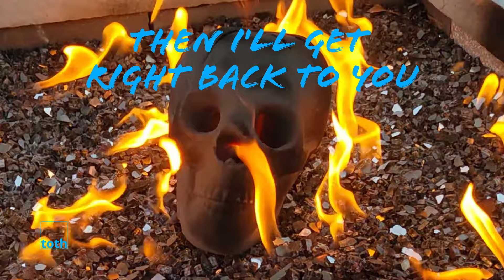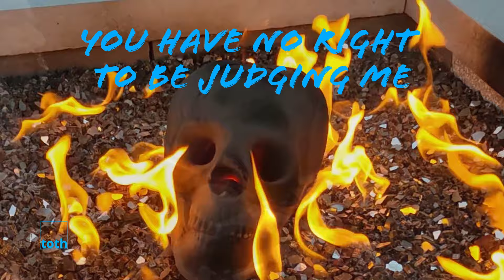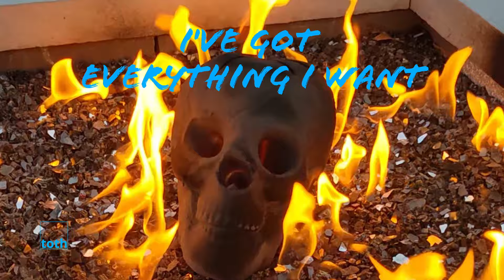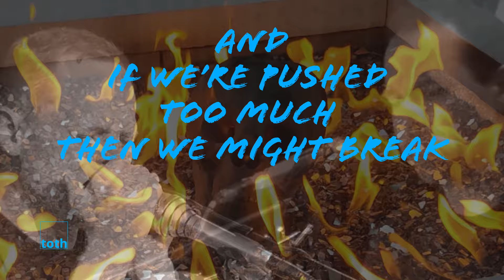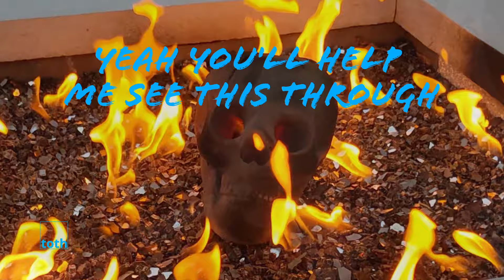Feel Alright - toth - Official Lyric Video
Feel Alright - A new single from toth, from our forthcoming album

words and music by Mike M, music by Professor G, music by Mike V

vocals: Mike M
guitar: Professor G, Mike M
uke: Mike M
harp: Mike V
drums: Mick Manto

toth (rhymes with goth) play an eclectic mix of authentic music in the folk-punk and rock-adjacent genres inspired by artists like Lucero, Pearl Jam, Frank Turner, the Gaslight Anthem, The Hold Steady, and "Saint Tom" Petty.

toth was formed by neighbors Mike V, Mike M and Professor G in 2018 at a party, when they realized they loved the same music. In 2022 toth hit The Torpedo Room to record their first album.

Find information about upcoming toth shows on our or on our Facebook, YouTube and Instagram pages

lyrics

Feels like an open ended

Question for the world we live in

And I just don’t know what to say

Maybe I can think about it

Contemplate through all the doubt and

Then I’ll get right back to you

And I feel alright yes I feel OK

I been living this life day by day

And I’ve got everything I want

Yeah I’ve got everything I need

'Cause you'll help me see this through

People always telling me I

Should be like some other guy but

Deep down we all know that's just not right

I don't think you understand that

This is just who I am and

You have no right to be judging me

And I don’t know what tomorrow brings

Yeah I don’t know when the lady sings

I don’t know if it’s gonna be OK

But I can’t worry about it now

Or waste my time wondering how

‘Cause I’ve got people looking up to me

I often wonder when the

Madness is gonna end and

I don’t know how much we can take

What are we leaving for our

Families – just hate and war and

If we’re pushed too much then we might break

Yeah you'll help me see this through